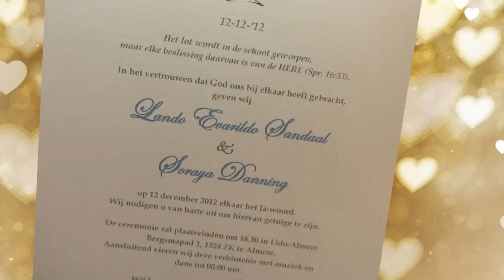Trouwclip Lando & Soraya.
Ook zo'n mooie gratis trouwclip bij jullie betaalbare trouwfilm? neem dan contact met ons op